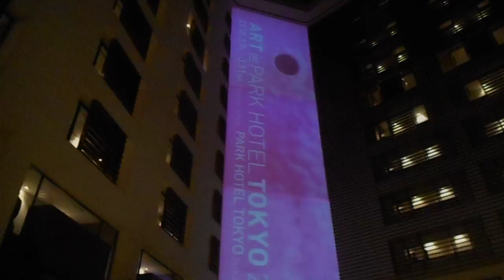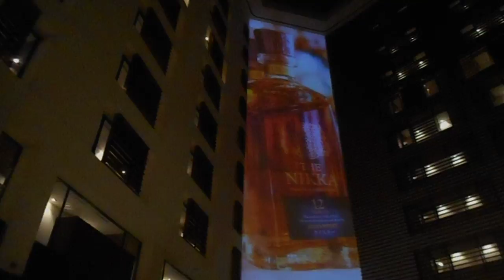DSCN9119パークホテル東京20180309プロジェクションマッピング3of3 ART in PARK HOTEL TOKYO 2018